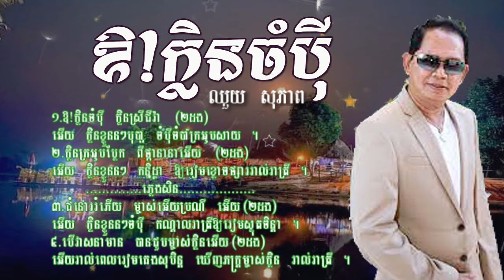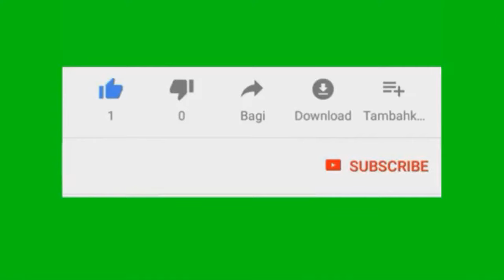ឱ!ក្លិនចំបុី - ឈួយ សុភាព | ពីរោះណាស់( Cover Official ) / Or Klen Cham Pey | Chhuy Sopheap